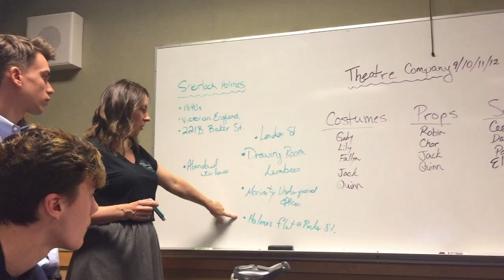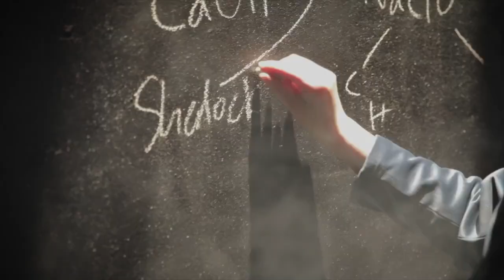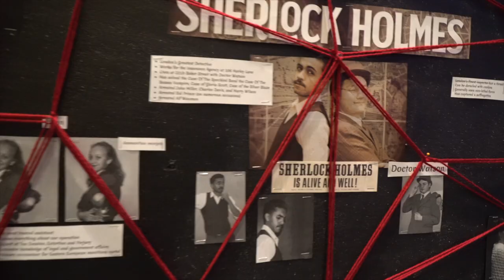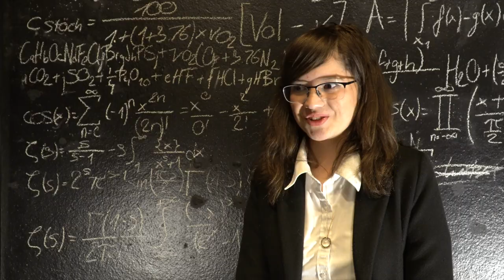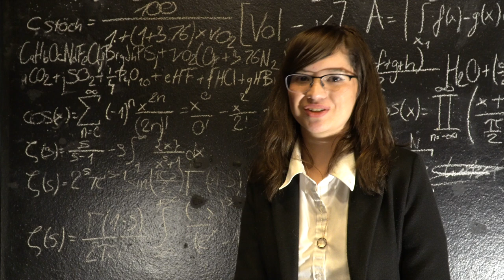GNS – Sherlock Holmes Theater Production Documentary (12 min)